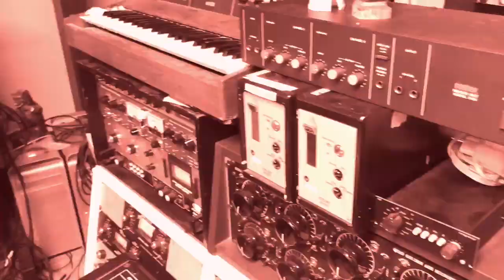Amplified talks - Del 5 - Tips & Tricks